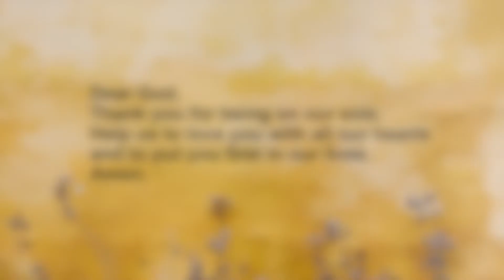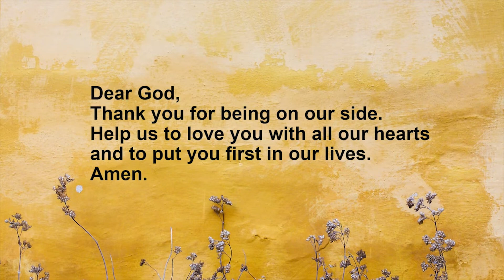2021-11-07 Kids Talk (Vee and Nelson)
Aunty Vee and Uncle Nelson show us how Joshua reminds God's people to keep loving the Lord our God with all of our hearts.